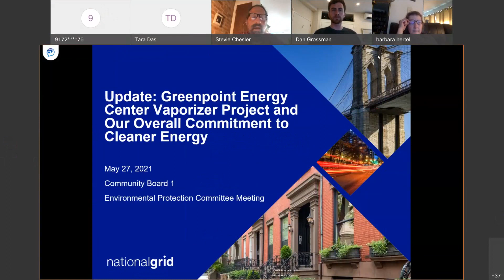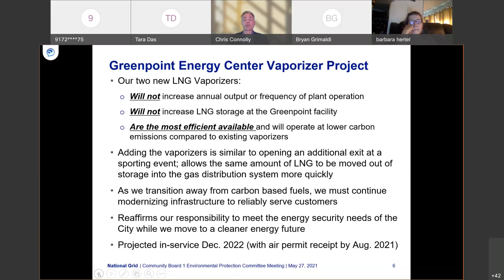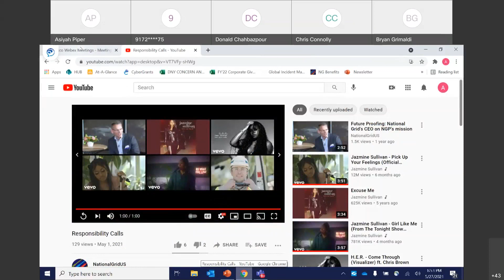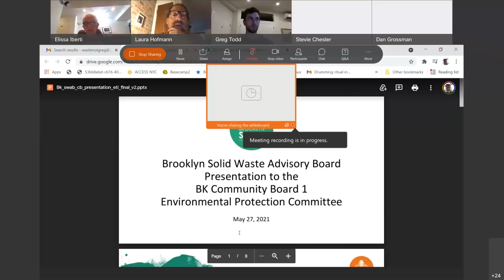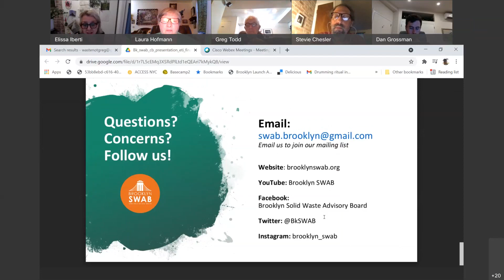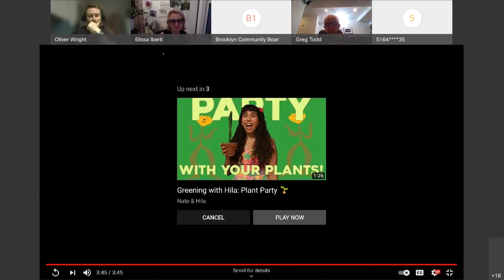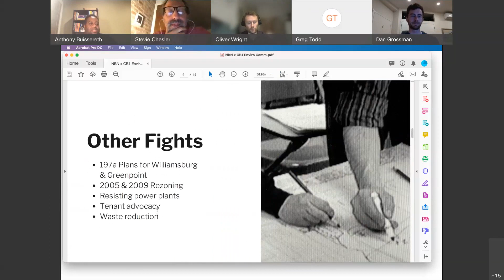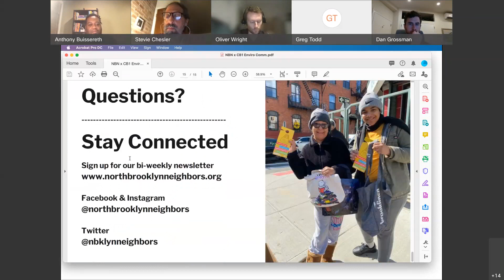Environmental Protection Committee Meeting 5 -27 -21